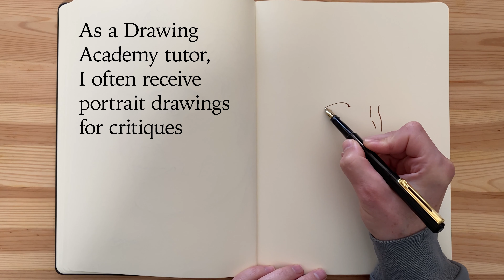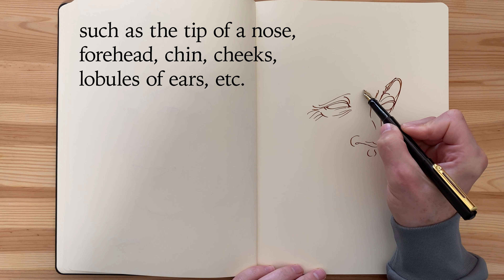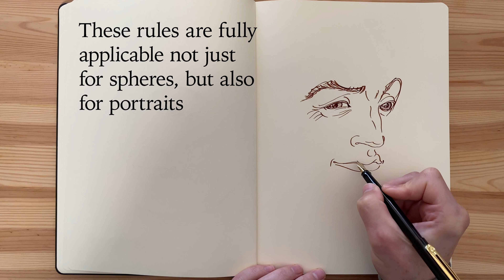Why drawing a sphere is important for portrait drawing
Why drawing a sphere is important for portrait drawing - Discover How to Draw Whatever You See or Imagine - As a Drawing Academy tutor, I often receive portrait drawings for critiques. Many beginner artists have the same mistake in common - they lack one fundamental skill - drawing simple geometric objects. Here’s just one example - a human head has many features that can be approximated as semi-spherical surfaces, such as the tip of a nose, forehead, chin, cheeks, lobules of ears, etc. If an artist has troubles with drawing a simple sphere from life and depicting its tonal values the right way, there is no hope one could draw a portrait realistically. You may think that drawing a sphere is a very easy task. If so, can you name 9 tonal values you need to pay attention to or tell which way to apply contours so they reveal the 3D construction of an object? These rules are fully applicable not just for spheres, but also for portraits. To learn good drawing skills, including constructive drawings, contours and tonal rendering, take the Life Drawing Academy Correspondence Course